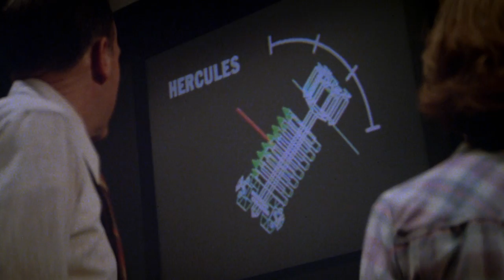Meteor (1979) trailer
Meteor is a 1979 Hong Kong–American science fiction disaster film. It was directed by Ronald Neame, and inspired by a 1967 MIT report Project Icarus. The screenplay was written by Oscar winner Edmund H. North and Stanley Mann.